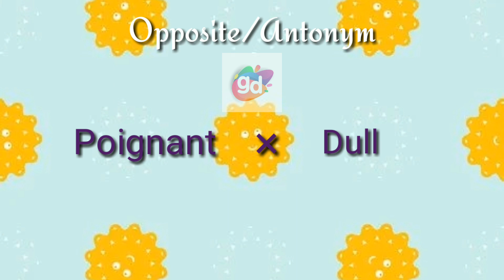Poignant Opposite/Antonym||Googul Dictionary